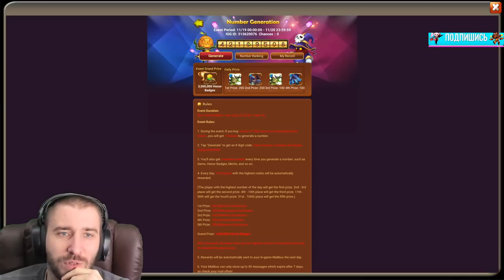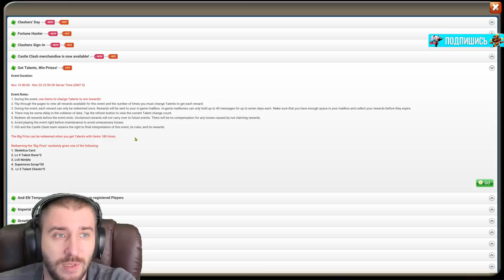IGG ДАВАЙТЕ ЕЩЕ ТАКИХ ГЕРОЕВ \ R.I.P PVP LOCATION \ БИТВА ЗАМКОВ \ CASTLE CLASH